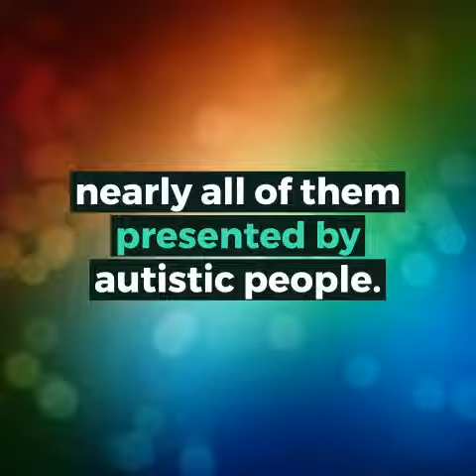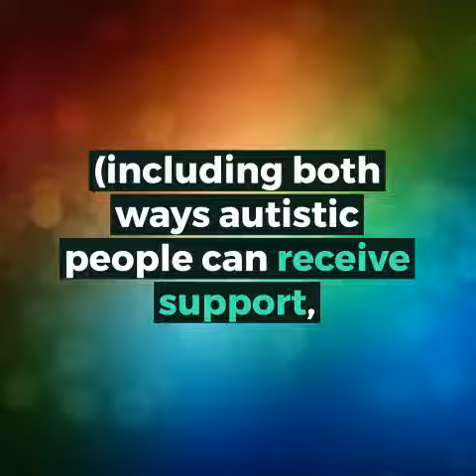AUTISM NETWORK INTERNATIONAL Part 19: A NEW LEVEL OF CONFERENCE INVOLVEMENT